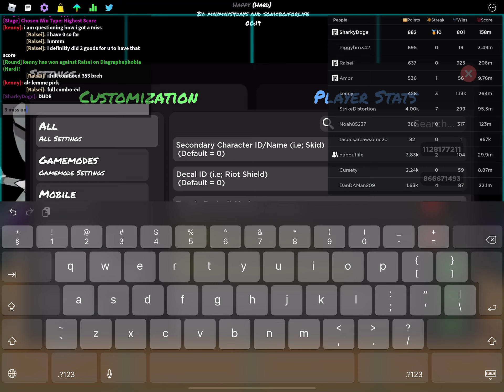Happy 3 miss left side (Old Video)